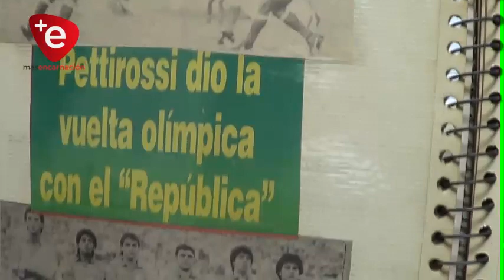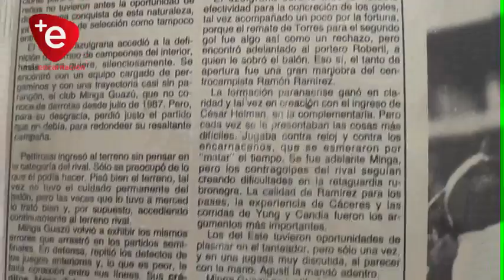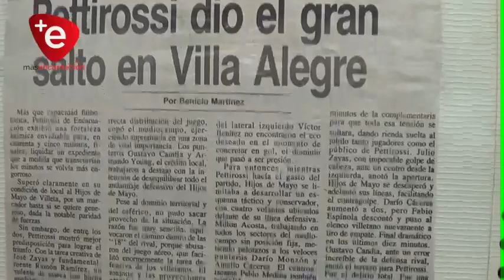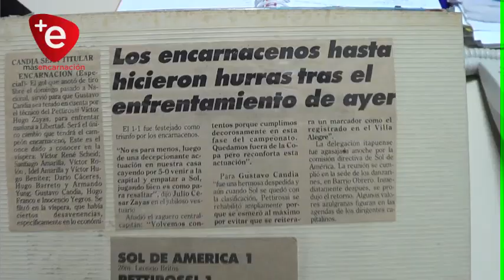A 30 AÑOS DE LA HAZAÑA AZULGRANA: PETTIROSSI CONQUISTABA EL TORNEO REPÚBLICA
Hoy hace 30 años del primer gran logro futbolístico de Encarnación a nivel de clubes.  Un día como hoy 15 de enero pero de 1989 en el estadio Defensores del Chaco el club Pettirossi se coronaba campeón nacional de clubes venciendo al Club Minga Guazú por 2-1 con goles de Ramón Ramírez y Ricardo "la flecha" Torres y obtenía la clasificación  a la liguilla de la pre-libertadores.